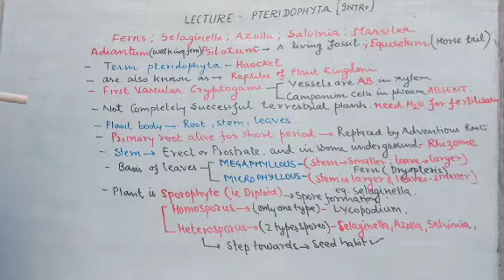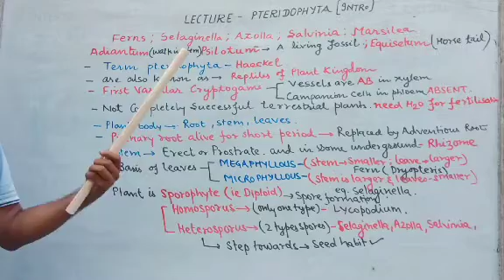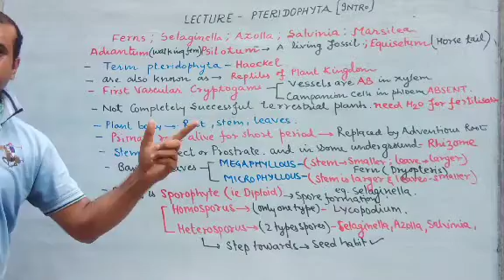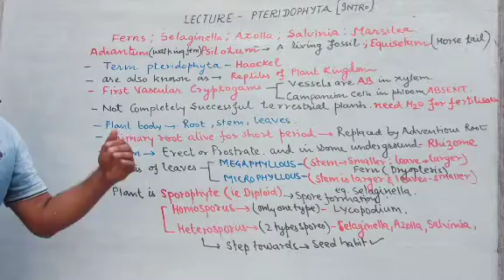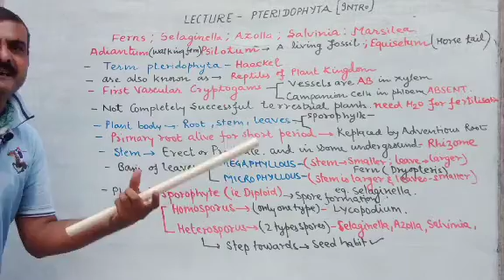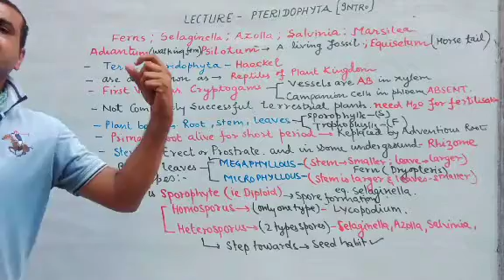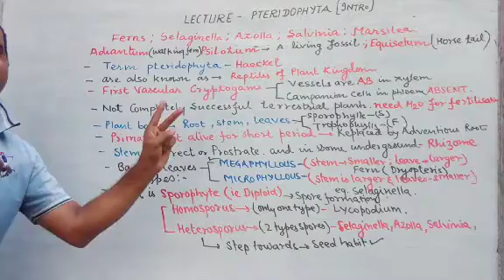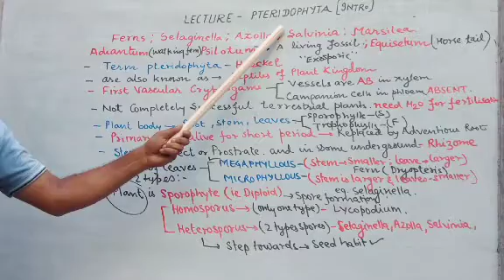Lecture -9 Pteridophyta Introduction--NEET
Hetrospory--NEET